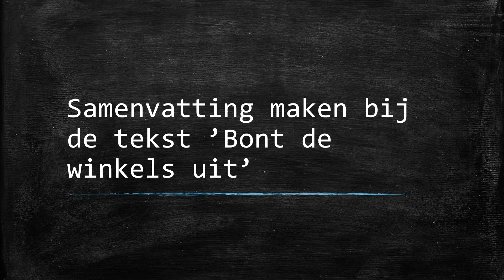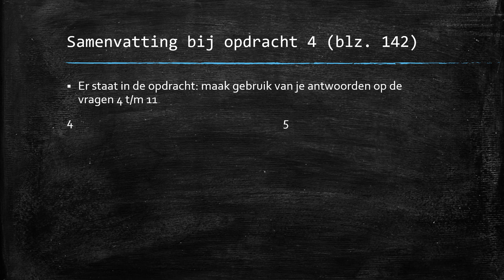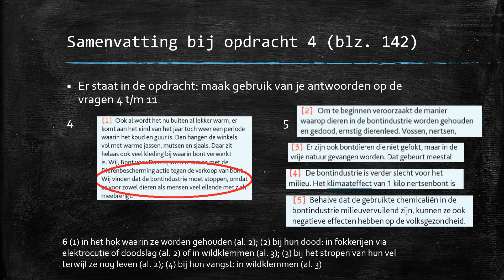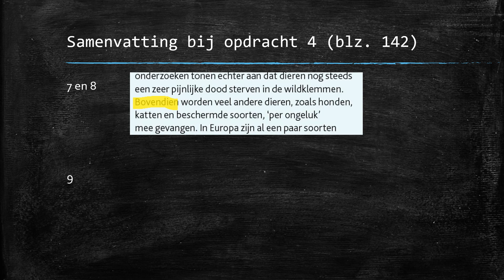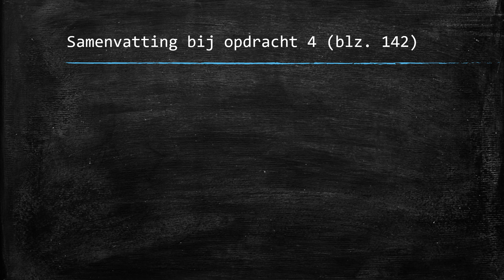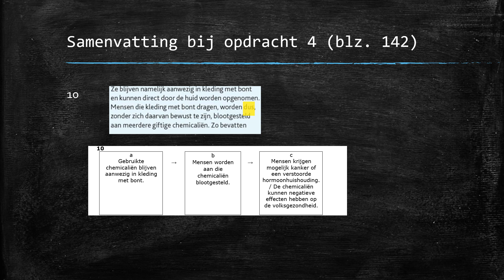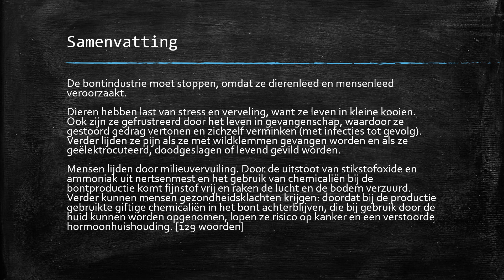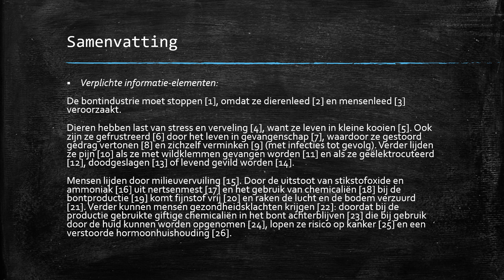Brugklas - Samenvatting van 'Bont de winkels uit'